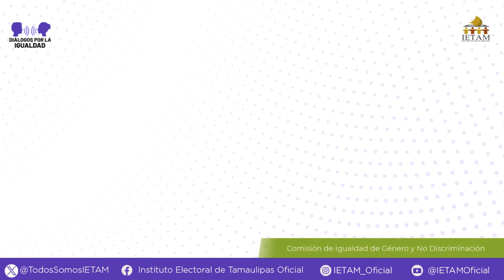Programa Diálogos por la Igualdad - Emisión No 29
Tema:
Las Juventudes en la Construcción de la Democracia

Entrevista:
Mtra. Mayra Gisela Lugo Rodríguez
Consejera Presidenta de la Comisión de Igualdad de Género y No Discriminación del IETAM

Ponente:
Lic. Jairo Rubén Aguilar González, Presidente del Club Rotaract Ciudad Victoria